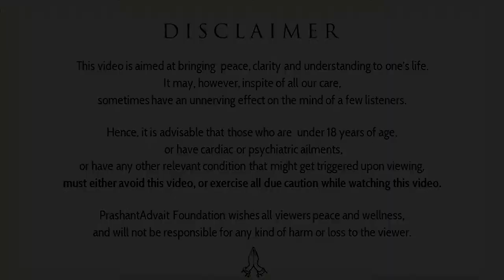How much importance will you continue giving your sickness? || Acharya Prashant (2020)